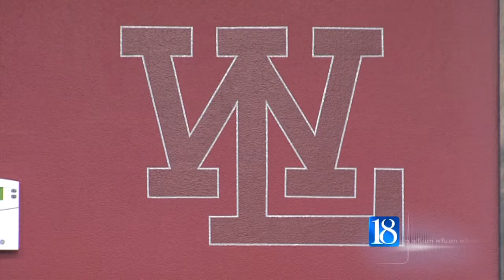The Cost of Vouchers Part 2